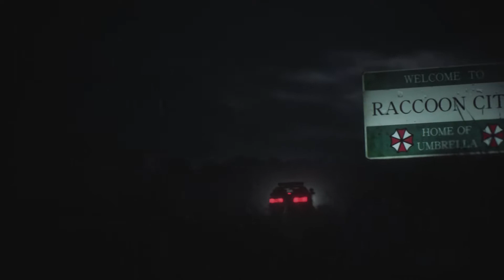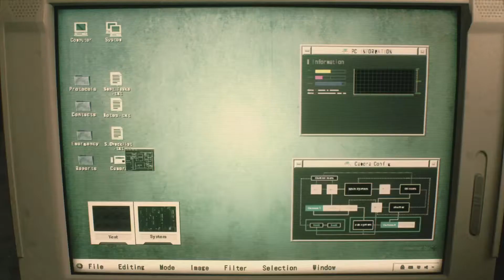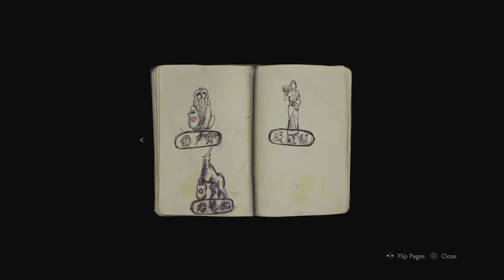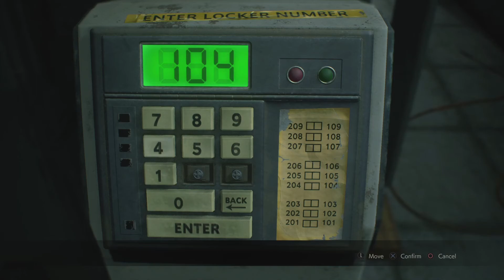RESIDENT EVIL 2 REMAKE GAMEPLAY PART 1 (Leon's Story) - PS4 PRO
Resident Evil 2 Remake Full Gameplay, Resident Evil 2 Gameplay, Resident Evil Türkçe, Resident Evil 2 Remake Türkçe Oynanış

Resident Evil, çocukluğumun vazgeçilmez oyunudur ve geç olsa bile nihayet ben de yeniden yapım olan (Remake) versiyonunu oynadım, sizler için paylaşıyorum. Oyun korku, gerilim, aksiyon ve ağırlıklı hayatta kalma mücadelesi içeriyor. Umarım oynayışımdan, anlatımımdan ve oynarkenki sohbetimden keyif alırsınız.

Ayrıca Youtube Üzerinden de canlı yayınlarımız devam etmektedir...

Eğlenceli ve son derece aksiyon dolu PUBG videoları ve çeşit çeşit oyun videoları, içerik üreticisi, GAMER.
Kanalımı ziyaret edebilir çeşitli taktiksel ve en önemlisi eğlenceli PUBG videolarıma göz atabilirsiniz. Sıfırdan başladığım ve toplulukla olabildiğince iç içe olmak güzel içerikler üretebilmek için, en eğlenceli ve sıkılmadan izleyebileceğiniz içerikler üretmeye çalıştığım kanalıma desteklerinizi bekliyorum.
Fun and highly action-packed PUBG videos and a variety of game videos, content maker, GAMER.